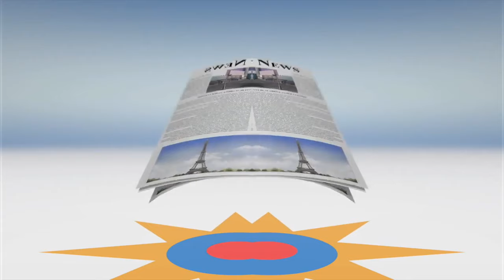MIRROR & TRIPPLE LANGUGE Gummibär REQ VIDOE English & Finnish & Hindi Gummy Bear Song